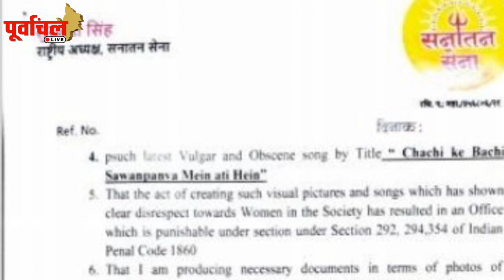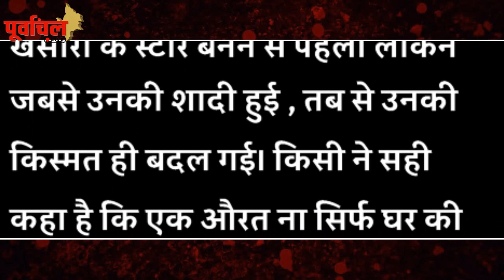सुपरस्टार ‘खेसारी’ का खुलासा , इन्हे ,मानते है , अपना लकी चार्म , सुनिए सारी कहानी..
सुपरस्टार खेसारी के लिए हमेशा से ढाल बनकर उनका साथ देती आई है। घर की ये महिला , जानिए किसे मानते है अपना लकी चार्म …!